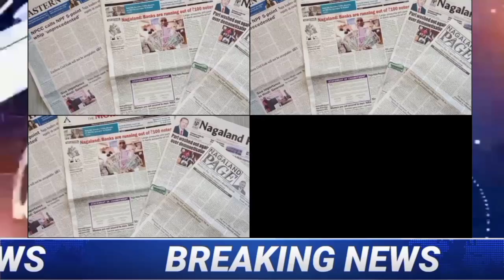Nagamese Khober:-Big Public Advisory